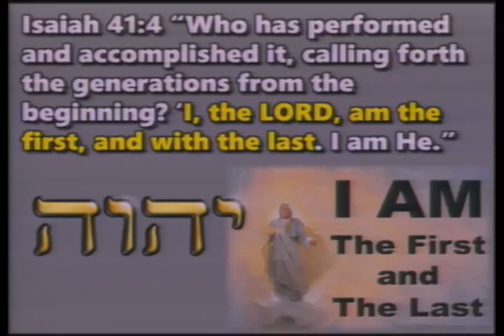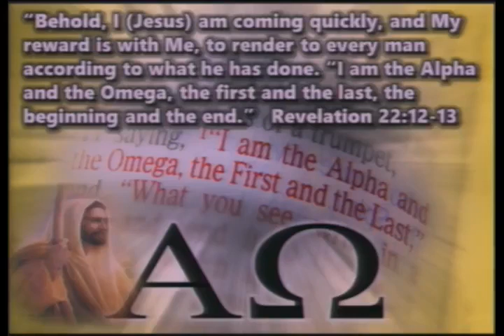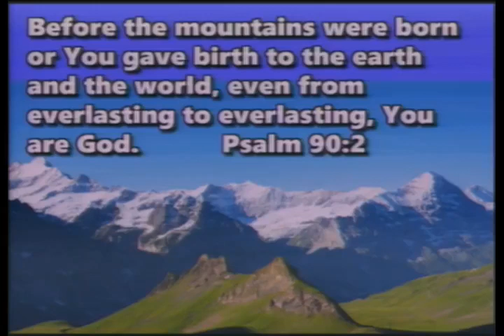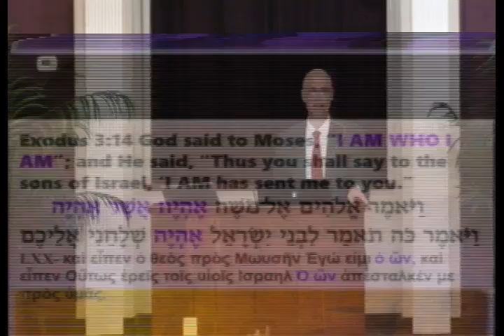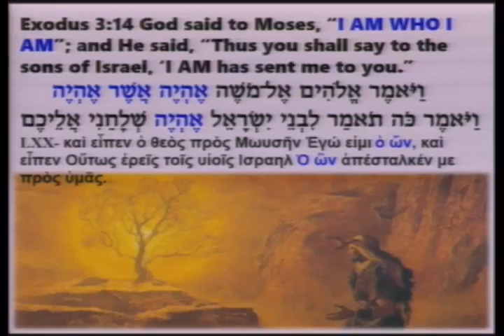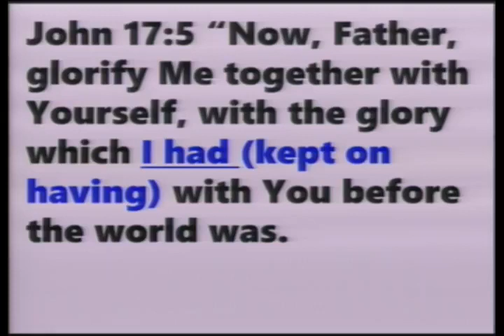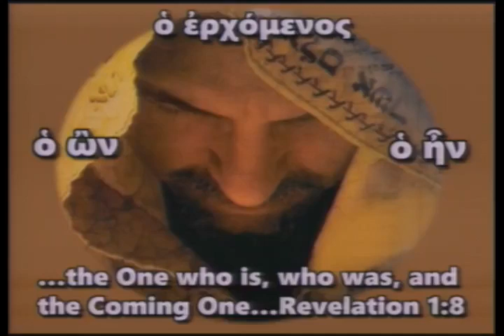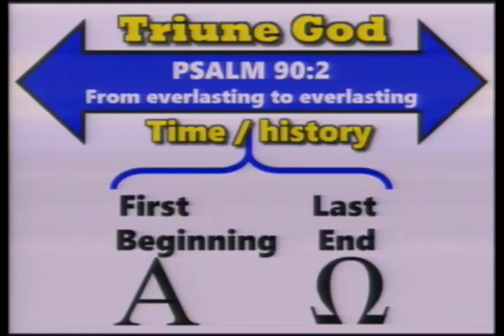20-Rev08 - 03/15/20 - Revelation 1:8